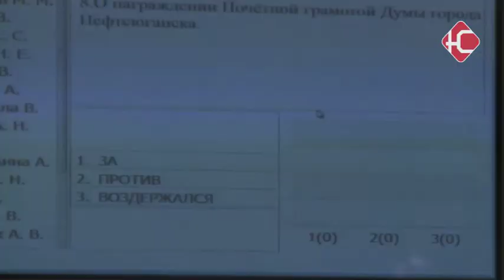Последняя перед каникулами.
Последняя перед каникулами. 25 вопросов рассмотрели народные избранники на очередном заседании Думы. Подробно каждый доклад - депутаты обсуждали ранее на профильных комиссиях. А уже сегодня уже принимали конкретное решение - голосовали "За" или "Против".